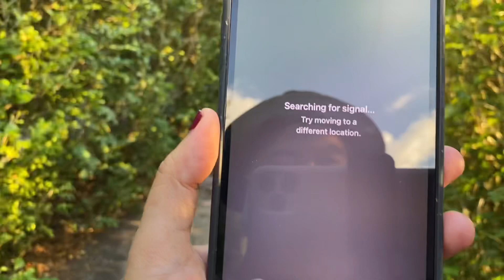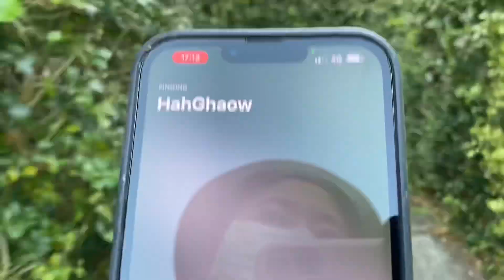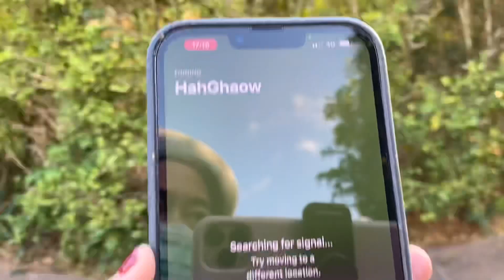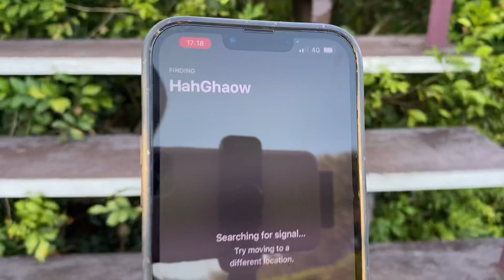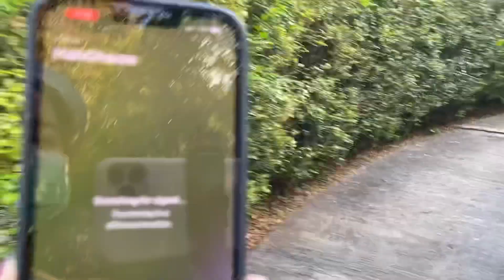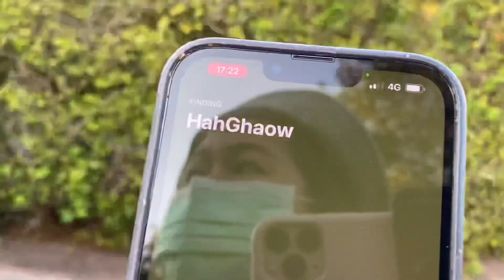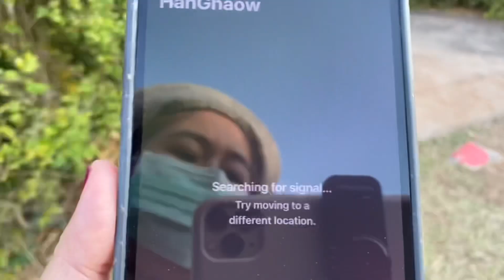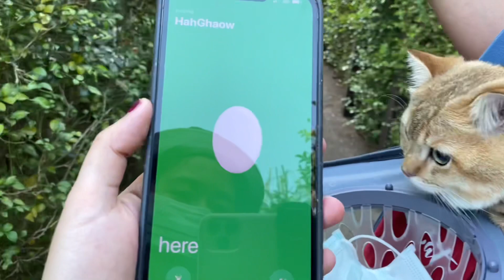EP.16 ฮะเก๋า ตามหาแมวในเขาวงกต Pete Maze เขาใหญ่ด้วย Air Tag | Fernnymuk🍃